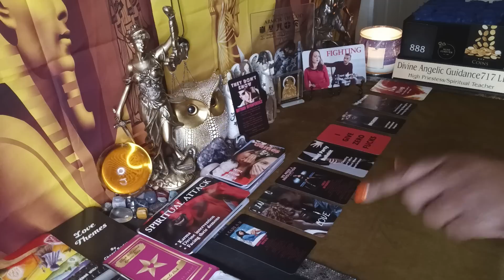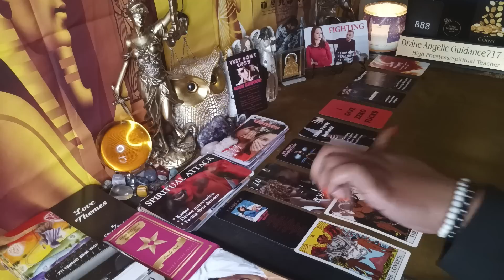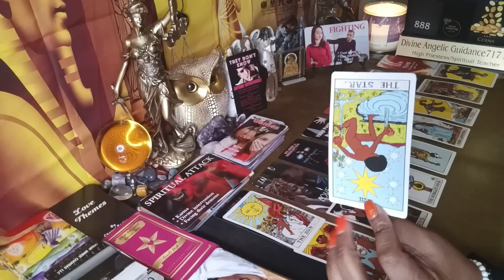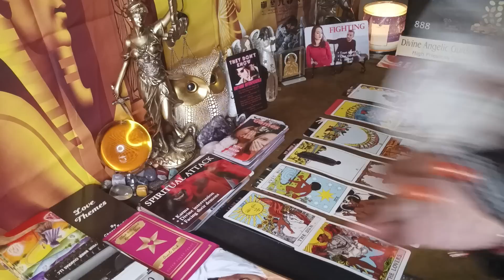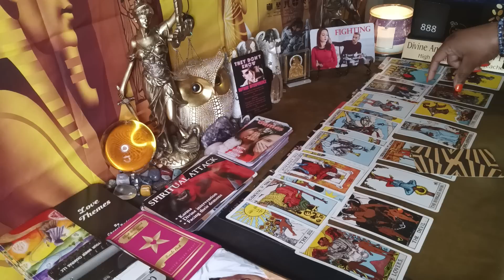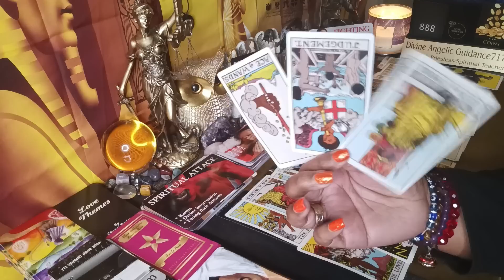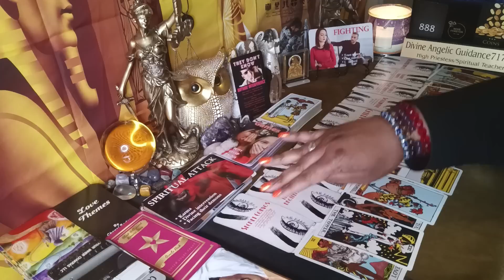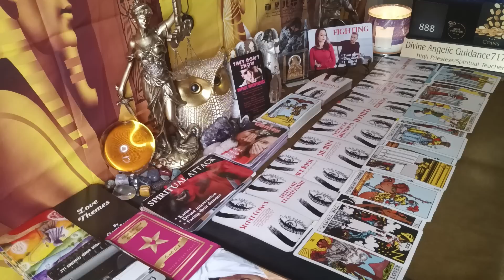💥KARMA'S RETURN💥OUTCASTED BY EVERYONE THEY PUT B4 U|WANTING PAIN TO END...BROKEN & IN DEEP DESPAIR💔😔